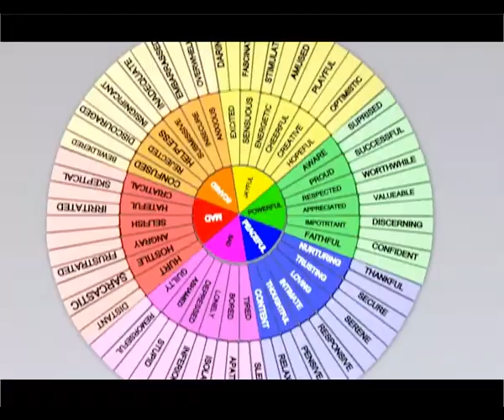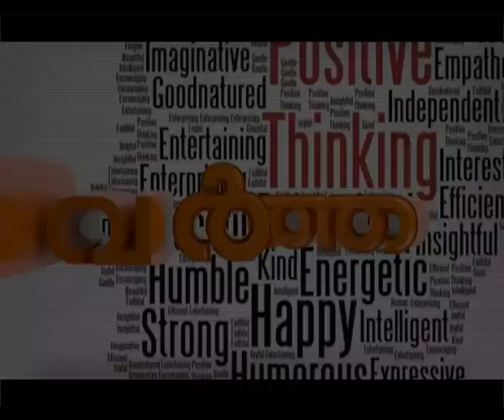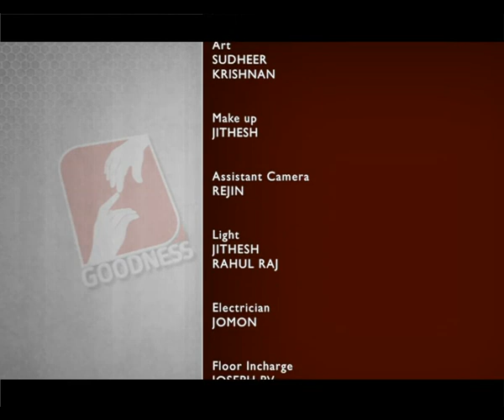PARIVARTHANAM EPI 29 വാര്‍ദ്ധക്യകാലവേളകൾ ആനന്ദമാക്കാം